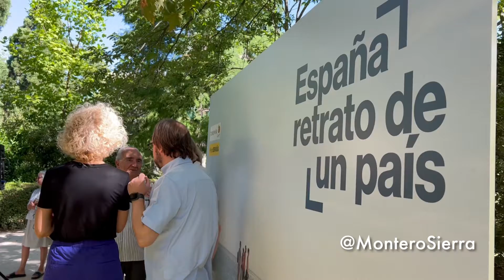PHE22 - EspañaRetratodeunPaís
* Shot, edited and scripted by David Montero Sierra

Shot date: September 1, 2022
Source & Credit: @MonteroSierra
Restrictions: Please credit ‘@MonteroSierra'
Aspecto ratio: 16:9
Type: Spanish Natsound

EspañaRetratodeunPaís pretende ser un mosaico en imágenes de la España contemporánea que refleje la enorme diversidad cultural, social, geográfica, natural, monumental o artística.

Este proyecto comisariado por @spain y @photoespana consiste en un concurso fotográfico abierto al público hasta el próximo 16 de octubre 2022 y la edición de un libro con las mejores imágenes, que se presentará en FITUR 2023.

Junto a la convocatoria abierta, reconocidos fotógrafos españoles contemporáneos participarán en esta iniciativa como por ejemplo Cristina García Rodero, Alberto García – Alix, Eduardo Nave, Ana Amado, Miguel Trillo y Paula Anta.

“Somos uno de los destinos más conocidos del mundo, especialmente por nuestras playas, pero sigue habiendo lugares, tradiciones y sabores increíbles por descubrir” ha dicho el director general del Instituto de Turismo de España (Turespaña), Miguel Sanz